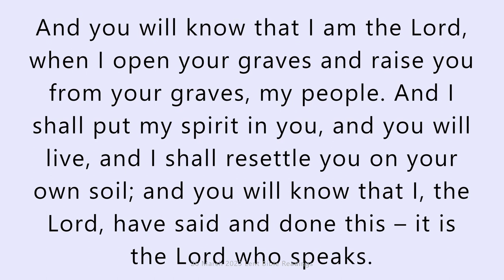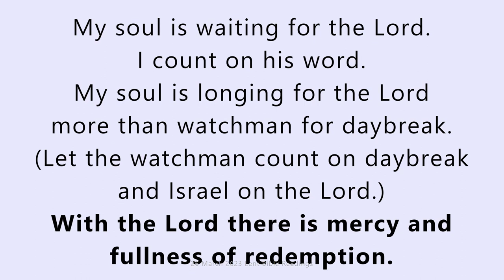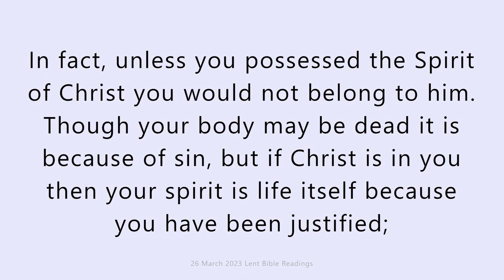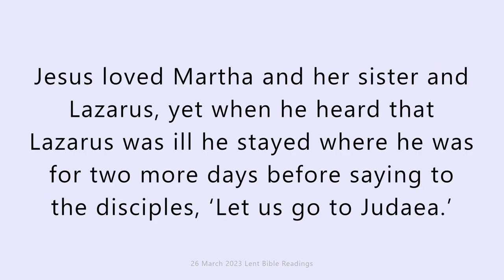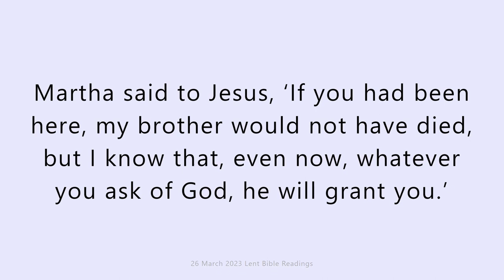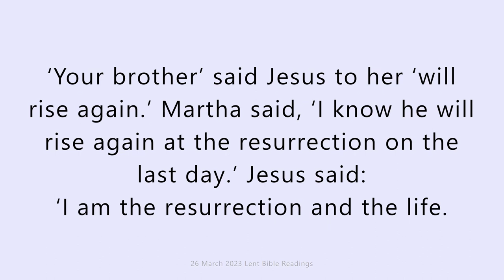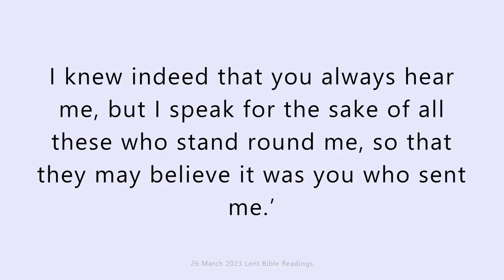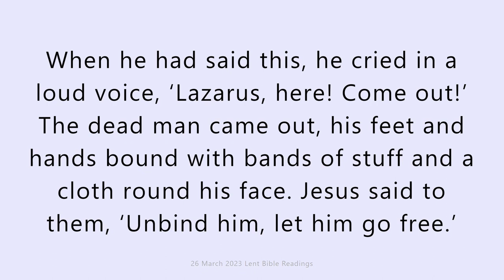Sunday 26 March 2023. Daily Catholic Mass Bible Reading.